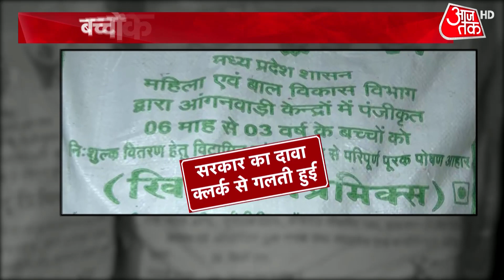DasTak: MP में बच्चों के राशन पर भी घोटाला' ! | MP News | Scam | Shivraj Singh Chouhan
पिछली सदी के आखिरी सालों में चारा घोटाला हुआ था। पता चला था कि जिन ट्रक से चारा पहुंचाया दिखाया गया, वो नंबर तो स्कूटर और मोटरसाइकिल का है। अब इस बार ऐसा ही घोटाला दावा है मध्य प्रदेश में हुआ है। जहां गरीब बच्चों, कुपोषित बच्चों, गर्भवती माताओं, दुधमुंहे बच्चों को दिए जाने वाले पोषण वाले आहार को दिखाया कि ट्रक से भेजा, जांच में दावा है कि वो नंबर ट्रक नहीं, बल्कि ऑटो, कार, स्कूटर, टैंपों के हैं.